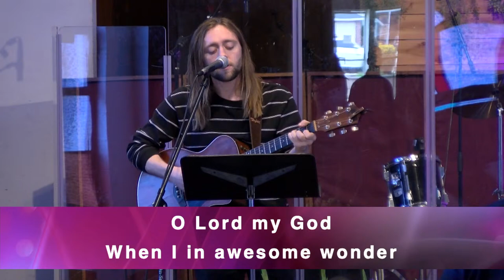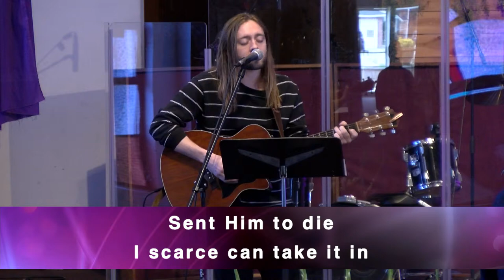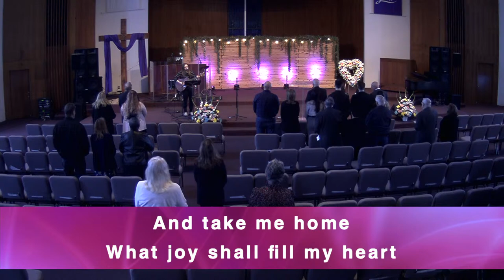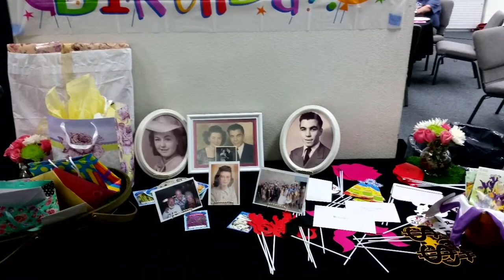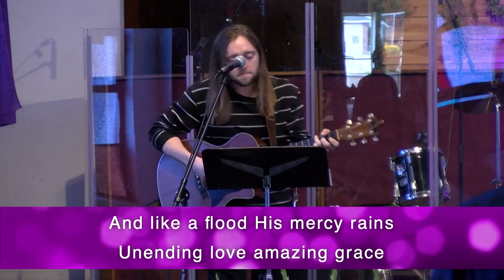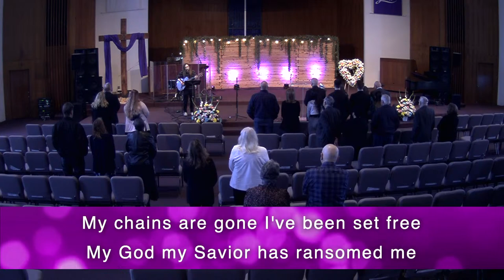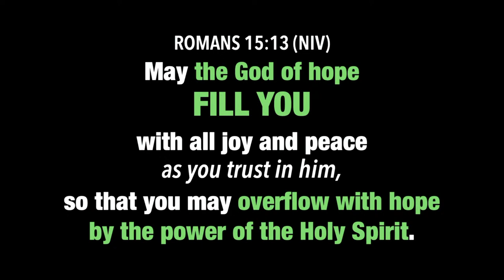Ursula Mueller Funeral 4/13/2024